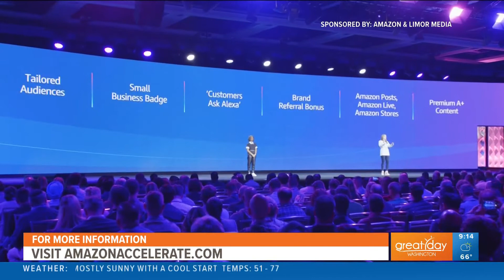Amazon announces new resources to help their selling partners grow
New tools for small businesses were revealed at the 3rd annual Amazon Accelerate Conference.